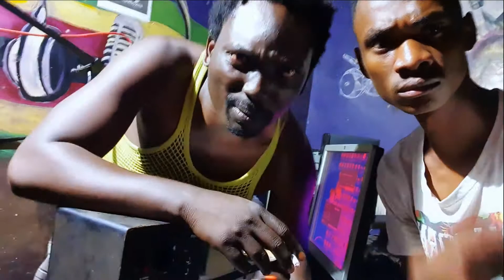Silent Killer -Dumbujena Video ((Elder Shambare Riddim)) Zimdancehall July 2021